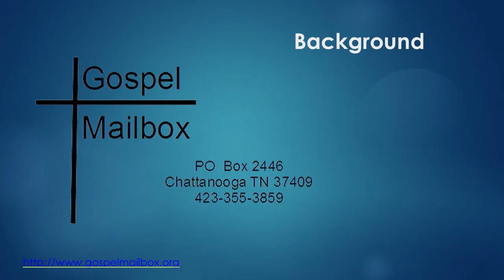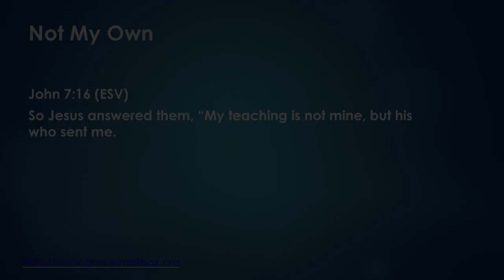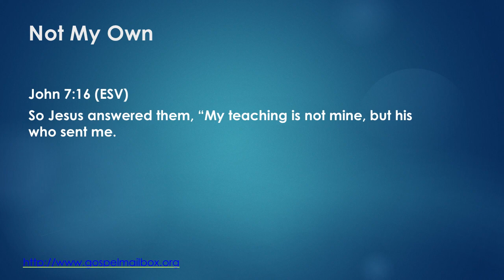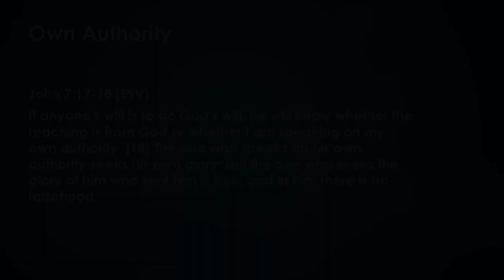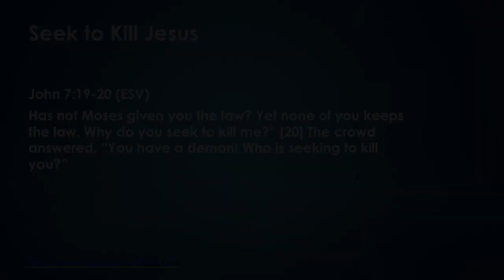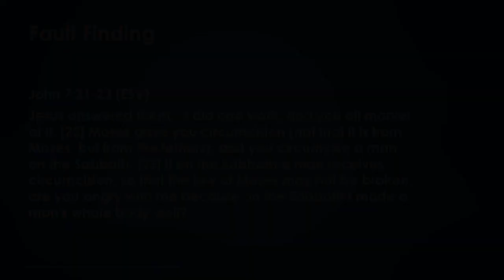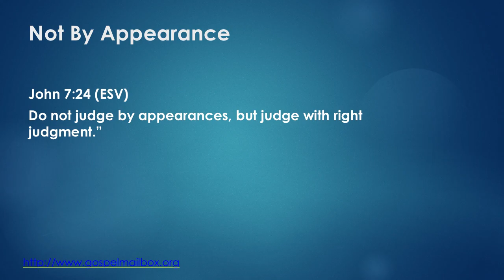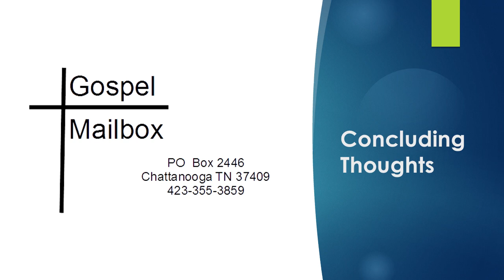International Sunday School September 17, 2023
John 7:14-24. Jesus Glorifies God. Jesus explains that he is teaching what the Father sent him to teach. This is in response to the Pharisees plotting against him and the public wondering where he received all the knowledge of the law that he demonstrated.